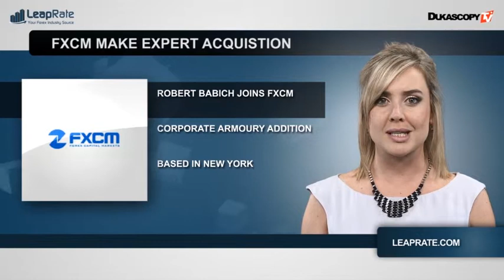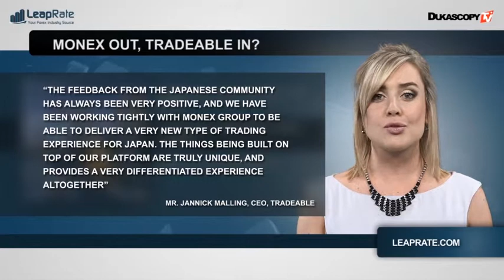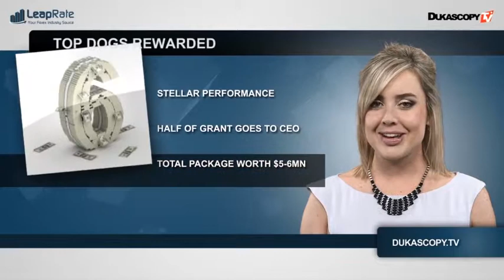Industry Catch-Up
A FXCM nomeia executivo da CBA, MONEX e Tradable unem forças, SafeCharge emite recompensas e Gold-i dá um passo a frente.